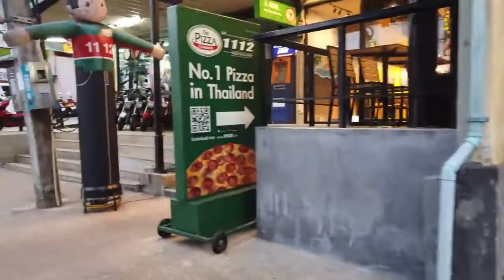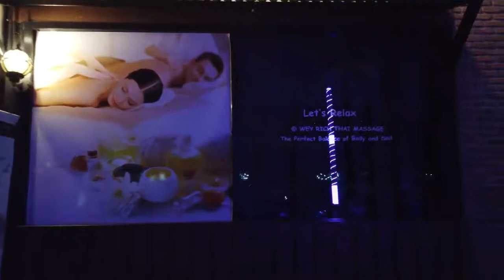Impressions of Ao Nang, Krabi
This is our impressions of Ao Nang, Krabi Thailand. Ao Nang is a tourist town in the southern Krabi province and is a stopover for getting to Koh Lanta and other islands.

Krabi, surrounded by sugar cane mountains, oceans and mangroves, is a small, bustling provincial town 90 miles south of Bangkok. The climate is humid tropical and the beaches lightly soft.

Tourism has increased sharply in recent years, but compared to Phuket and Pattaya, it still maintains a relatively low profile.

Many seek here for the combination of nature and the sea. Rock climbing, bird watching, sea kayaking, scuba diving, golf and horseback riding are possible with the town as a base.

Within reach are also Ko Lanta, Ko Phi Phi and several small islands. To the south lies one of Thailand's most valuable rain forest reserves with tarzan jungle and hot springs.

Ao Nang is located outside Krabi town in a surreal mountain landscape with rugged peaks as well as lined with jungle greenery.